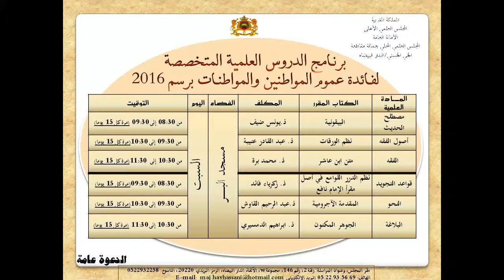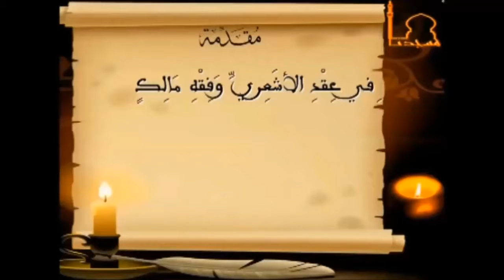شرح المرشد المعين(سيدي ابن عاشر) رقم15محمد برة كتاب الطهارة رقم 1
شرح المرشد المعين(سيدي ابن عاشر) رقم15محمد برة مسجد البر البضاء تامغرب تحت إشراف المجلس العلمي المحلي للحي الحسني